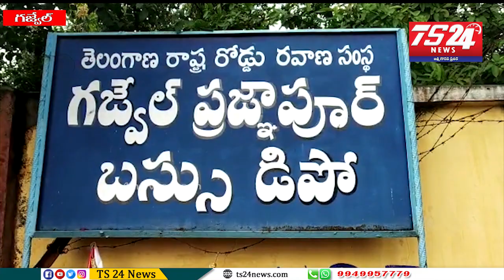R D O కి వినతి పత్రం అందజేసిన గజ్వేల్ ప్రజ్ఞాపూర్ R T C కార్మికులు